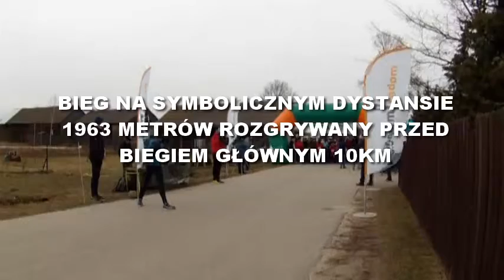II BIEG WILCZYM TROPEM - BIEG 1963M - KOZŁÓW K/RADOMIA - 26.02.2017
Zapraszamy do obejrzenia filmu, z biegu 1963m poprzedzającego bieg główny II TROPEM WILCZYM :)